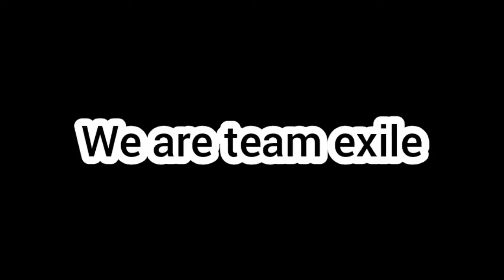Introducing Team Exile...